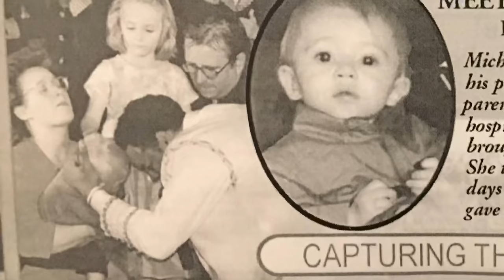Apostle David E. Taylor - Virtual Arena Crusade Trailer!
Join David E. Taylor and Special Guest Richard Roberts for the 2021 Online Virtual Miracle Arena Crusade July 29th – August 4th at 10:3am EST & 7pm EST daily!

Watch online on:

Zoom!

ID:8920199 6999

Pass: 07967

Facebook Live at Facebook.com/Joshuamediaministriesintl

Youtube Live at Apostle David E. Taylor: Miracles in America